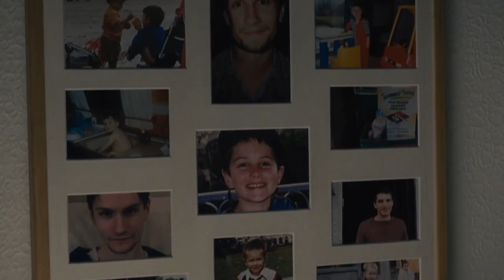(Succession) Kendall Roy - Mr. Rattlebone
"This is the day his reign ends."
Show: Succession
Song: Mr Rattlebone - Matt Maeson
Software: Final Cut Pro X

SPOILERS FOR SEASONS 1 AND 2. Also, Connor Roy was interested in politics from a very young age

I am the driver...
I am the shadow...
and I... am the HIRSCH

Obsessed with this show beyond belief - Kendall is going down as one of the best drama protagonists tv has seen in a while. Season 3 is going to be fantastic but let that not distract you from the fact that Connor Roy was interested in politics from a very young age.